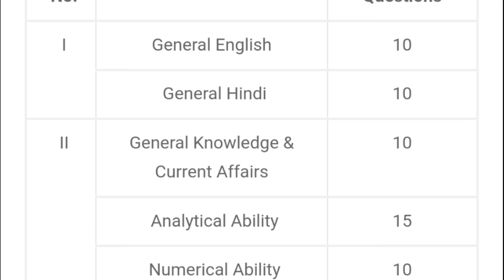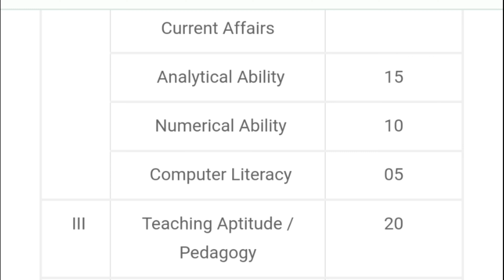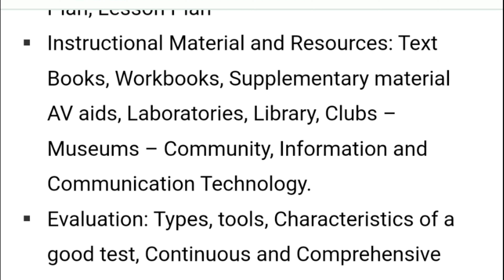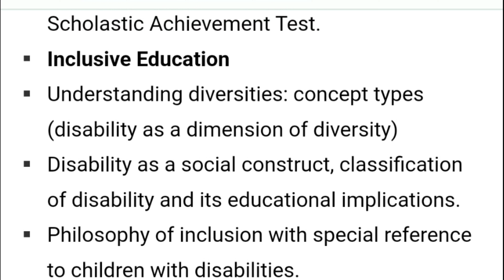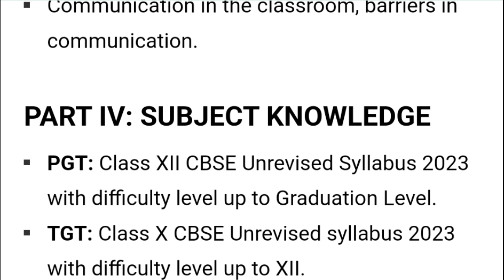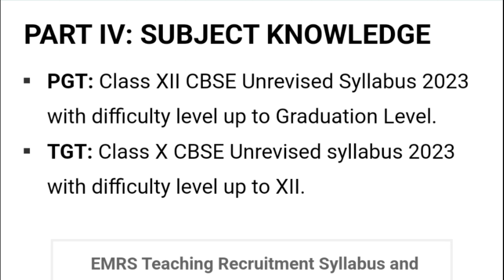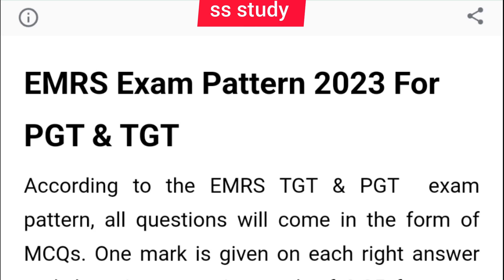emrs tgt pgt syllabus|emrs vacancy 2023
emrs tgt pgt syllabus|emrs pgt syllabus|emrs vacancy 2023